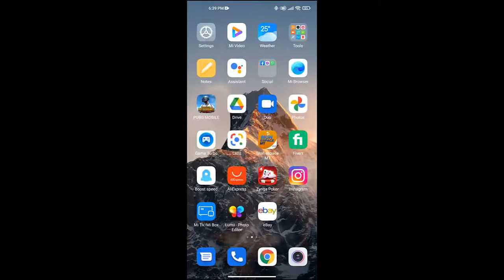How to Fix com.qualcomm.atfwd App on Android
com.qualcomm.atfwd is an essential component of the device that allows you to view and use your mobile phone on a larger screen. However, in some cases, it can cause serious errors in other apps and mobile data if left unchecked. In such situations, you may consider removing or disabling the app to fix the errors. Here are the two main methods to fix errors caused by com qualcomm atfwd.